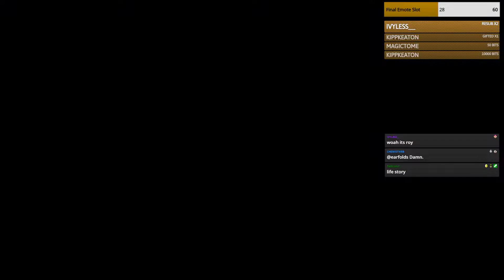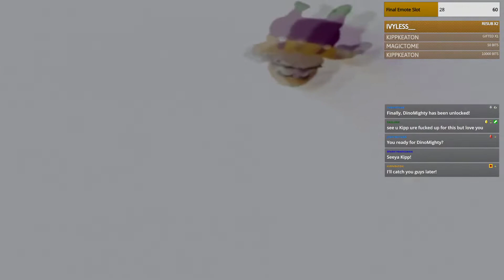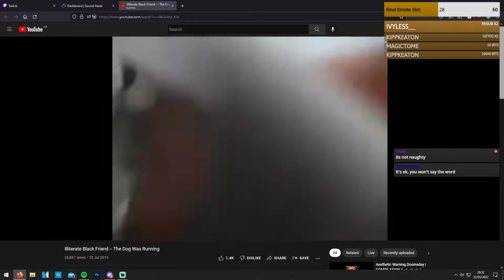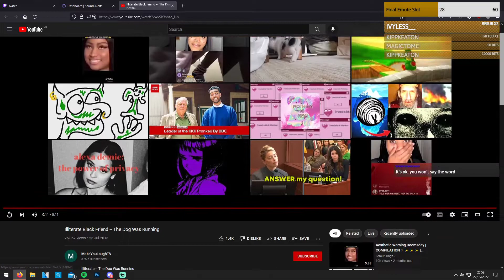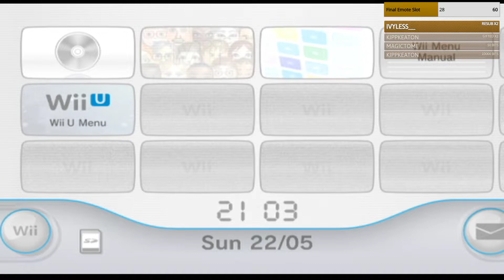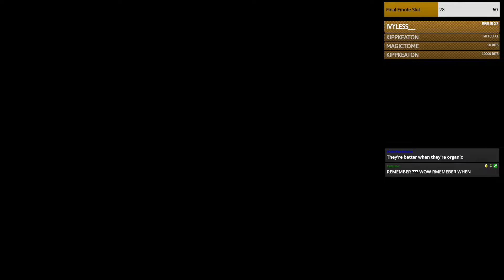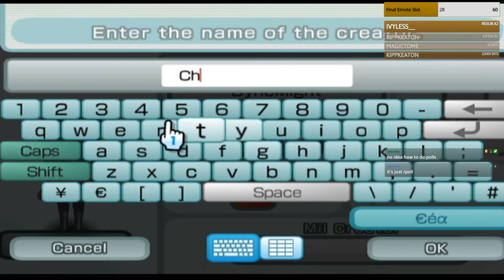Wario World | itsymmij Stream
catch me live every Wednesday at 5PM GMT and Sunday at 6PM GMT